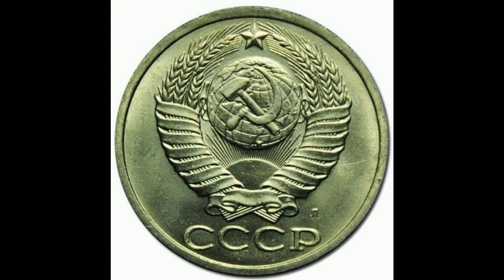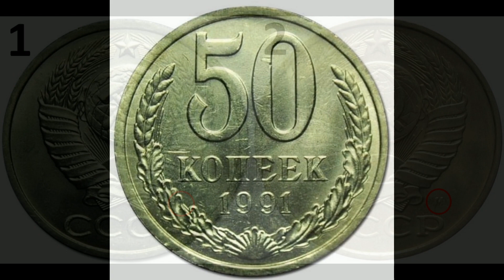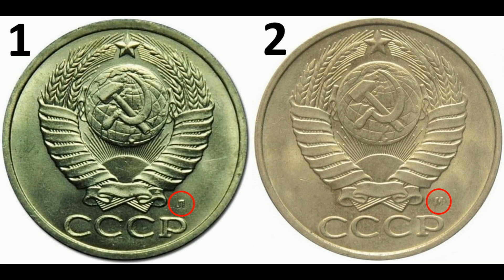Реальная цена и обзор монеты 50 копеек 1991 года. М, Л. Разновидности. СССР.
Coin 50 kopecks 1991. USSR. Сегодня на обзоре монета 50 копеек 1991 года Л, М. В данном видеообзоре Вы узнаете параметры монеты, реальную стоимость, все разновидности и конечно же цены на них, если таковые известны. СССР.